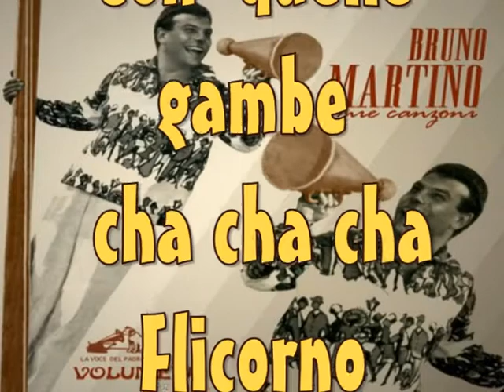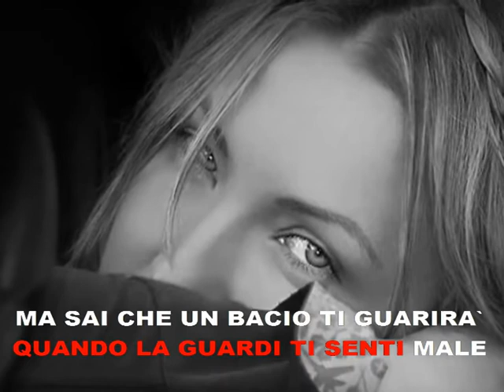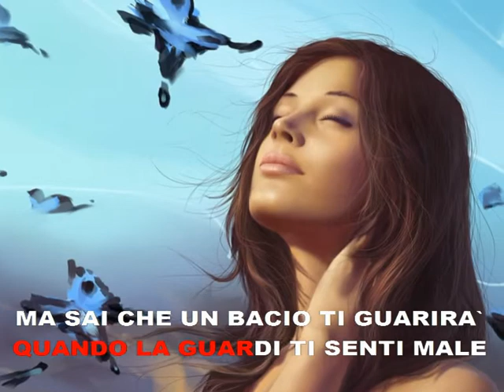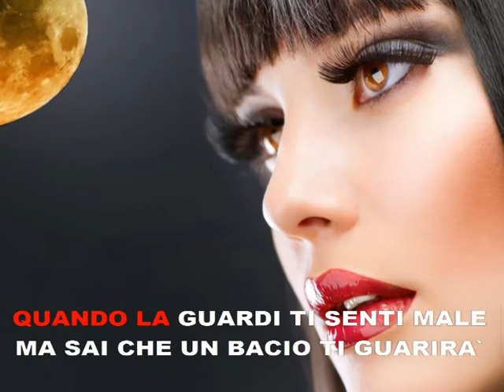Con quelle gambe cha cha cha Karaoke Bruno Martino Flicorno soprano Giuseppe Magliano (Flugelhorn)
Con quelle gambe cha cha cha Bruno Martino
Flicorno Giuseppe Magliano
Nel caso in cui qualcuno pensa che abbia infranto il copyright, per qualsiasi motivo, avvisatemi e rimedio immediatamente
Ringrazio in anticipo gli autori delle foto e dei dipinti :-)
Testo
con quelle gambe che cha cha cha
con quella bocca che cha cha cha
ti viene voglia di darle un bacio
pero il coraggio chi te lo da'
con quel sorriso che cha cha cha
e con quegli occhi che cha cha cha
quando la guardi ti senti male
ma sai che un bacio ti guarira'
se muove i fianchi in
un modo molto strano
e certamente colpa del cha cha
ma se soltanto sfioro la tua mano
che dolce brivido
ti fa morire dal desiderio
pero quel bacio non te lo da'